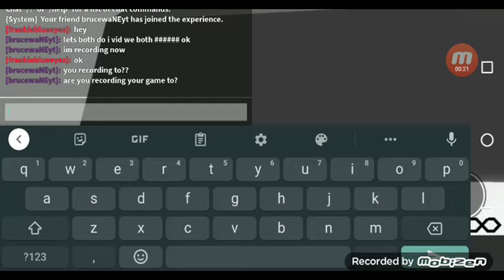I playing with and with another YouTuber description box below check them out